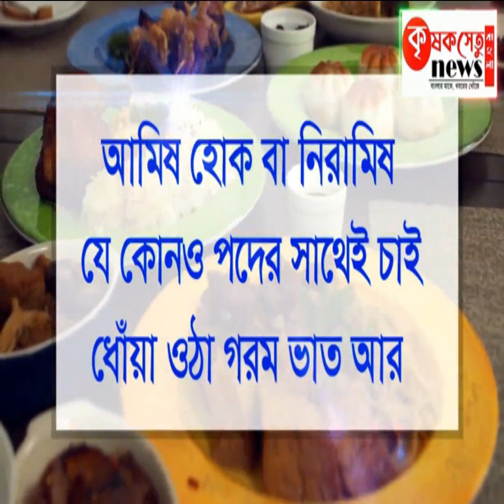লোনের কিস্তি চাওয়ায় একজনকে মারধরের অভিযোগ ট্রাক্টরের মালিকের বিরুদ্ধে